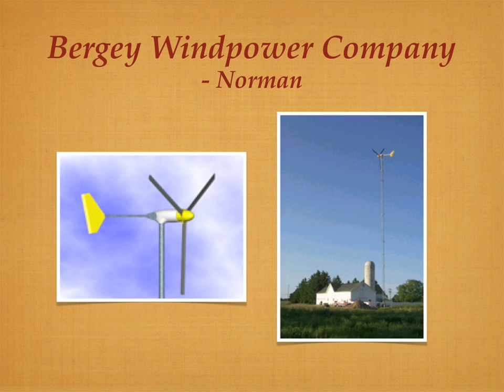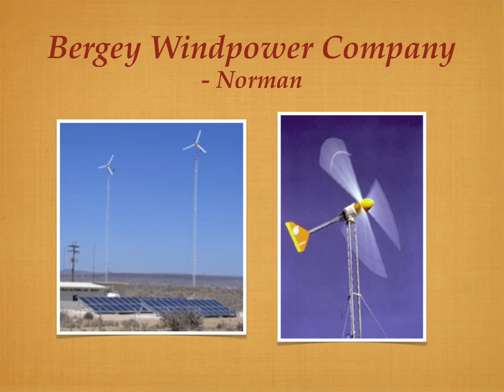Bergey Windpower (Norman, OK) - 2008 KOB Vanguard Award Winner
2008 Keep Oklahoma Beautiful Vanguard Award Winner